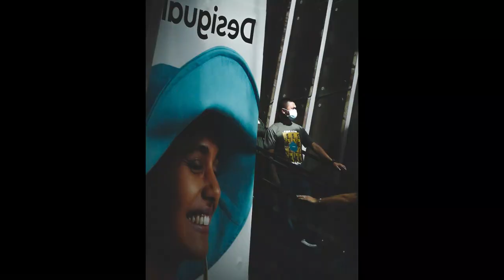The Best Street Photography Camera You've Never Heard Of | Panasonic Lumix GX1 in 2024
The Panasonic Lumix GX1 is the best street photography camera you've never heard of in 2024. I think...
Compact size
Good handling
Beautiful photos